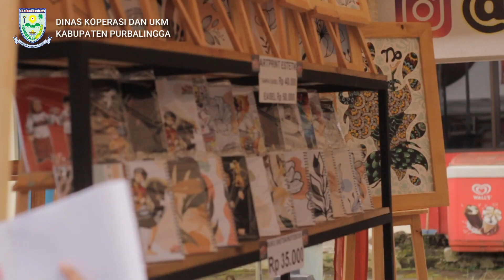Gelar Produk UMKM 2021 Kabupaten Purbalingga | Tuka Tuku Purbalingga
Gelar Produk UMKM 2021 Kabupaten Purbalingga
Dalam rangka memperingati hari jadi kabupaten Purbalingga yang ke 191, Dinas Koperasi dan UKM Kabupaten Purbalingga bersama Owabong dan UMKM Purbalingga melaksanakan gelar produk asli dari Purbalingga Tuka-Tuku.